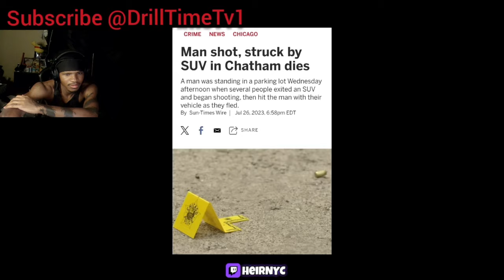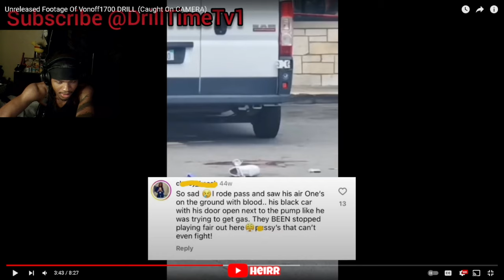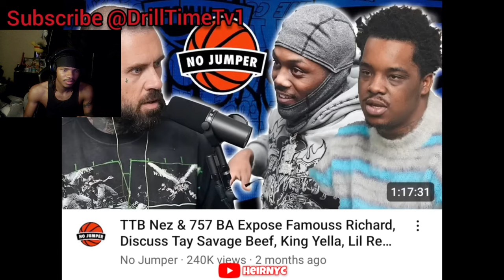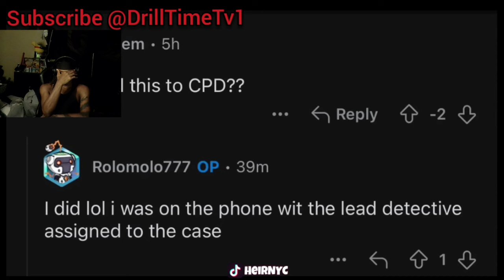Unreleased Footage Of Vonoff1700 DRILL (Caught On CAMERA) REACTION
Unreleased Footage Of Vonoff1700 DRILL (Caught On CAMERA)